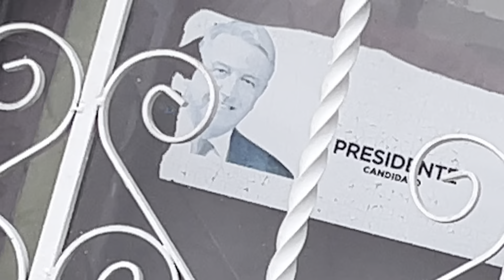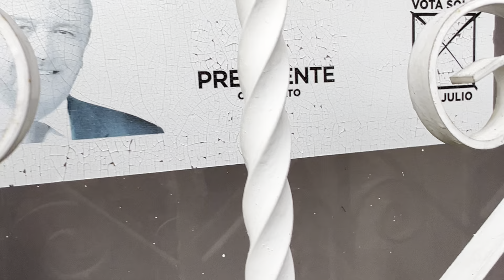👀Así la nueva casita de CHUY para su triciclo